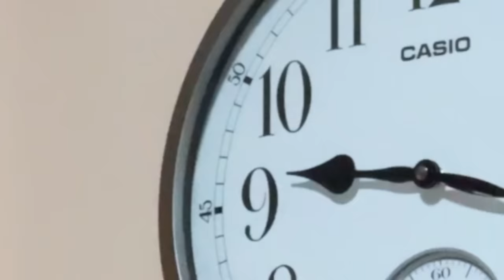Biwi ko mana ne ke liye kitna kharcha karna padta hai !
Vlog # 98
Sunday well spent with family.